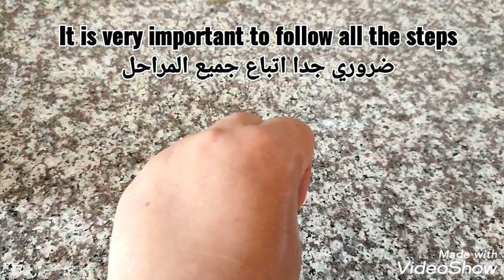A Japanese secret to whitening the face and body in seconds, with a complexion that is 10 shades ope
A Japanese secret to whitening the face and body in seconds, with a complexion that is 10 shades open